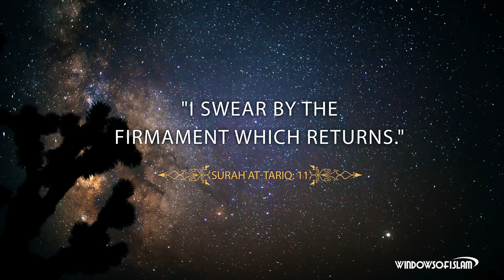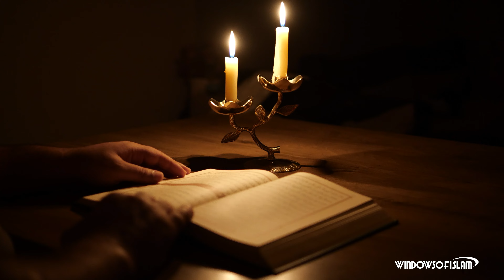Scientific Miracles of the Quran #18 : The Returning Sky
"I swear by the Firmament which returns..." (Surah at-Tariq: 11)
The following is stated in the 11th verse of the surah of at-Tariq: "I swear by the Firmament which returns..."
In this verse, Allah Almighty swears by the sky and draws attention to its function; "sending back and returning". What does the returning function of the sky mean? If you wish, let us learn what this expression means from scientists:
As is known, the atmosphere surrounding the Earth consists of many layers. Each layer has many important duties for the benefit of living beings on Earth. When the atmosphere is analyzed, it has been discovered that each layer has the function of sending the materials or rays they are exposed to back into space or back down to the Earth. Now let us examine the returning function of the layers of atmosphere with some examples.
For example, the troposphere, 13 to 15 kilometers above the Earth, enables water vapour to rise from the surface of the Earth to be condensed and turn back as rain.
The ozone layer, the lower layer of stratosphere at an altitude of 25 kilometers, reflects harmful radiation and ultraviolet light coming from space and sends them back into space.
The ionosphere reflects radio waves broadcast from the Earth back down to different parts of the world just like a satellite, making wireless communication, radio, and television broadcasting possible over long distances.
The magnetosphere layer sends the harmful radioactive particles emitted by the Sun and other stars back into space before they reach the Earth.
Now, let us ask the following question: What does the statement of the Qur'an that was revealed 1400 years ago concerning the functions of sky layers which have been discovered in the recent past mean?
Could this be explained by anything other than the fact that the Qur'an is the word of Allah?
"The returning back" function of sky has recently been discovered. It is impossible for a sane person to accept that a human being especially an illiterate individual who lived 1400 years ago to have this knowledge.
If the Qur'an is not accepted as the word of Allah, it is necessary for us to accept that a person who lived 1400 ago observed the sky with electro telescopes and acquired this knowledge.
Someone who accepts this could not be regarded as sane and a human.